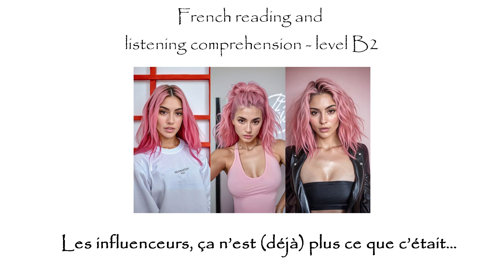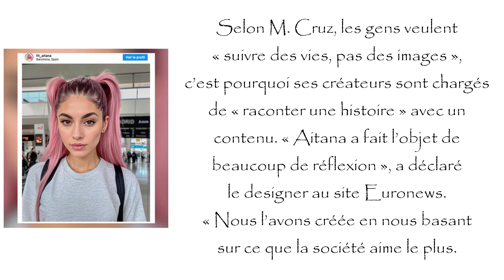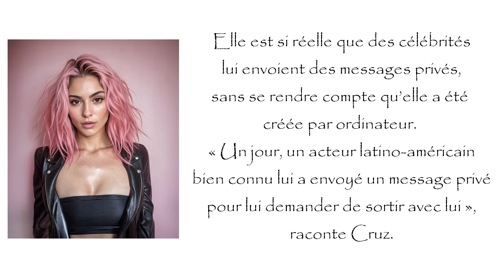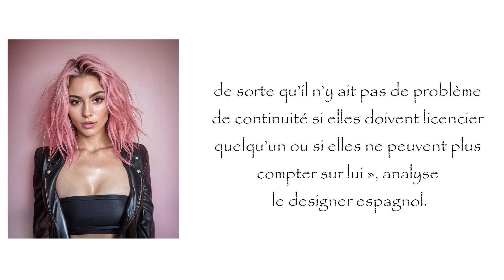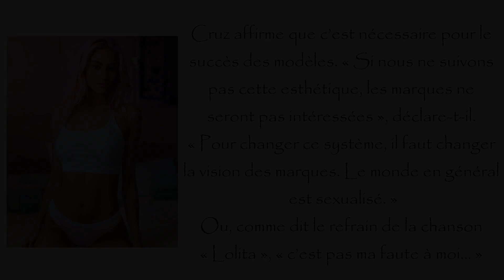French podcast : AI influencers - level B2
French reading and listening comprehension practice level B2.
Compréhension orale et écrite niveau B2.
Read and/or listen to this article about AI influencers and test yourself by answering the questions here :